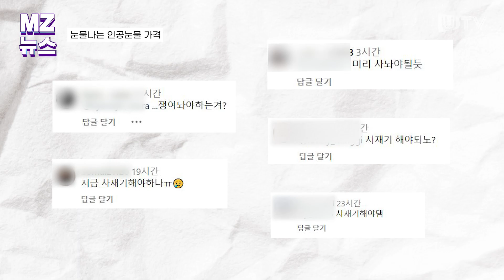눈에서 눈물이.. 내년 인공눈물 가격 10배 상승?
내년부터 인공눈물 가격이 최대 10배가량 오른다. 올해 건강보험 급여 적정성 재평가에서 인공눈물의 90% 이상을 차지하는 히알루론산나트륨 점안제의 급여 축소가 결정됐기 때문이다.

건강보험평가원은 2023년 제9차 약제급여평가위원회에서 피부점막안증후군, 건성안증후군 등 환자 본인이 가진 질환 때문에 안구건조증이 발생하는 ‘내인성 질환’에 처방되는 점안제에만 급여 혜택을 적용하기로 결정했다. 이에따라 라식, 라섹 등 수술이나 외상, 콘텐트렌즈 착용 등에 의한 ‘외인성 질환’에는 급여 혜택을 받을 수 없게 된 것.

현재 안과에서 안구건조증으로 점안제를 처방 받으면 약값의 10% 정도인 약 4천원에 1회용 점안제 60개가 들어있는 박스를 구매할 수 있는데, 급여 대상에서 제외되면 점안제 한 박스를 약 4만원에 구매해야 한다.

당연히 인공눈물 가격인상 소식에 ‘사재기’ 조짐을 보이고 있다고.

삼산동 인근 안과에서 만난 하태봉(41세)씨는 “말이 안되는 것 같은데? 가격이 10배가 뛴다는 건데 병원에 오기 부담 될 것”이라며 난색을 표했고, 김영희(67세)씨는 “우리 서민들은 인공눈물 가격이 너무 오르면 눈이 불편해도 병원에 갈 수 없는 게 사실”이라며 곤란함을 내비췄다.

이번 인공눈물의 건강보험 적용 여부에 따라 환자들의 약값 부담이 커질 것으로 보이는데, 심평원은 제약사의 이의신청을 받은 뒤 재차 약제급여평가위원회를 거쳐 오는 12월 최종 결정을 내릴 방침이다.

UTV 빠삭 기자가 들려주는 MZ뉴스는 매주 화요일에 울산매일 유튜브 채널 공식 홈페이지 인스타그램(@ulsan_maeil) 등에서 영상으로 만날 수 있다.